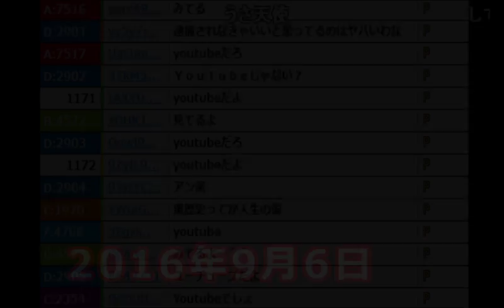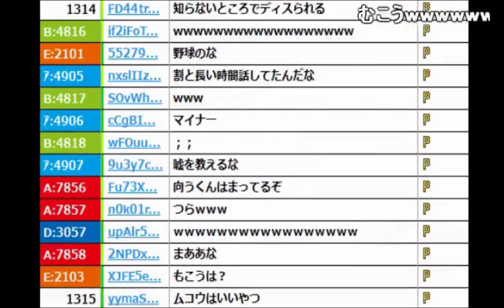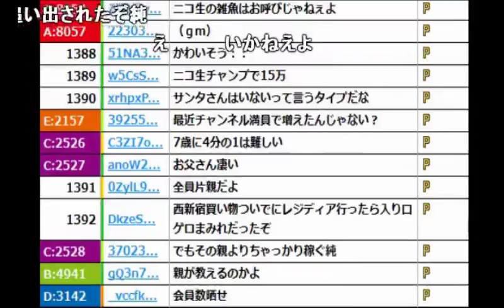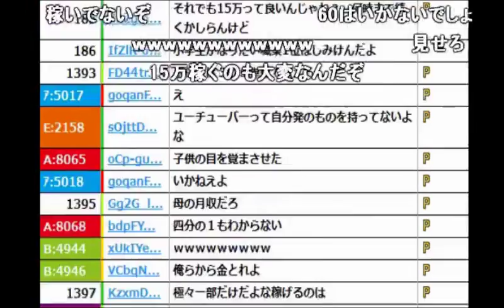【うんこちゃん】仙台で小学生20人に囲まれた話【2016/09/06】